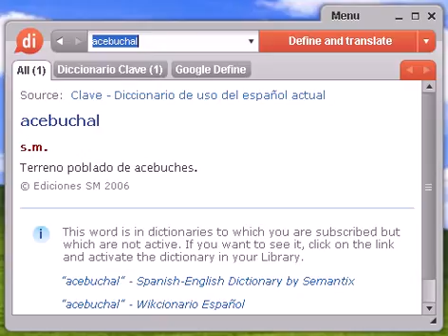Definición de acebuchal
acebuchal, diccionario, definición, significado, español, castellano, dixio